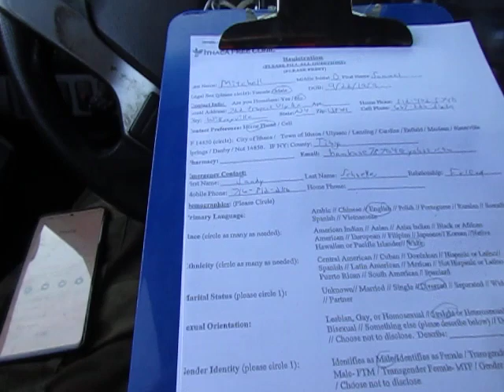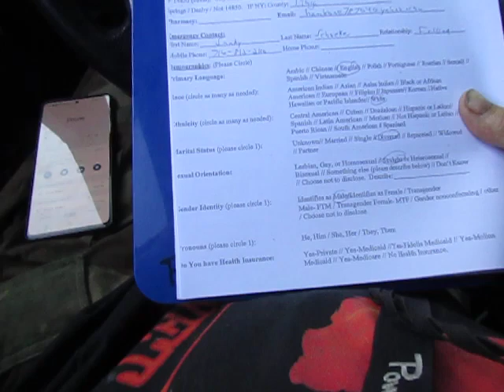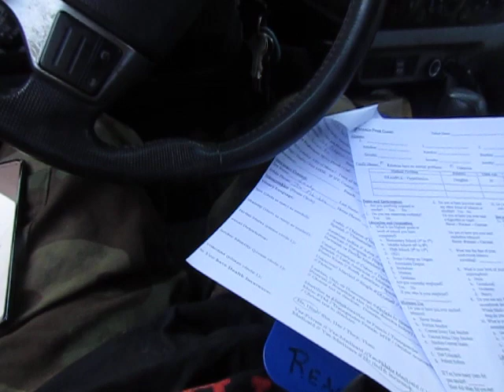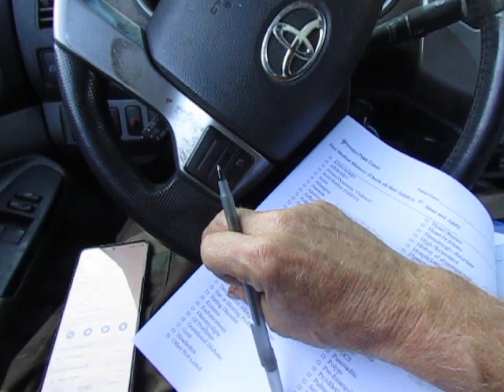How to Fill Out a Limp-Dick Lefty Medical History Form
I gotta say this is the most bizarre medical history form I have ever filled out in my life.